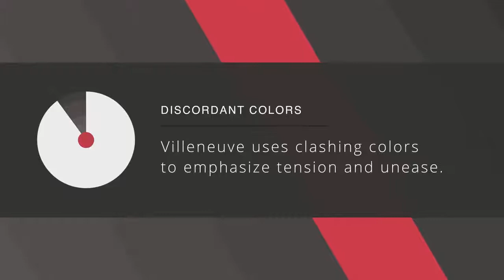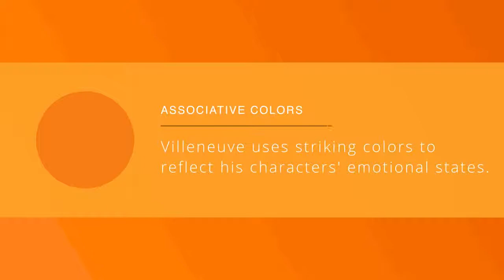Mastering the Movie Color Palette: Denis Villeneuve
Denis Villeneuve movies create compelling character development, but how? Learn what goes into each frame and how to choose a color palette.